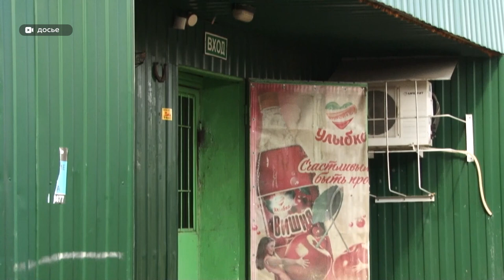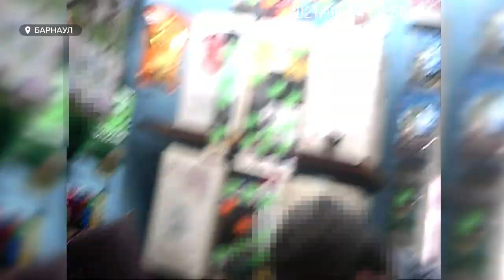Ленинский суд Барнаула приступил к рассмотрению дела об обороте контрафактных сигарет и алкоголя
Ленинский районный суд Барнаула приступил к рассмотрению уголовного дела Сергея Белименко. Его обвиняют в незаконном обороте контрафактных сигарет и алкоголя в крупном размере. Барнаулец продавал товары в «Рюмочной» на рынке Докучаево. Именно эта точка фигурировала в расследовании о контрафакте, которое наша редакция провела летом